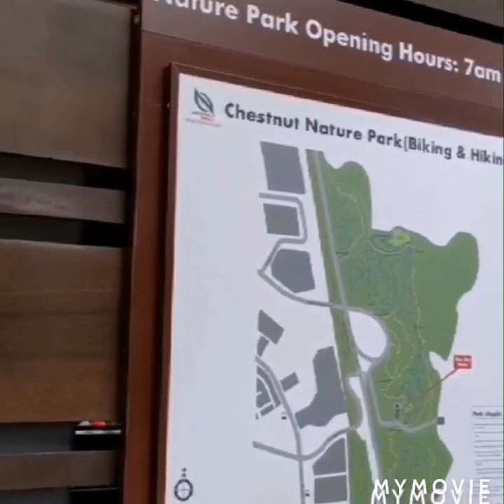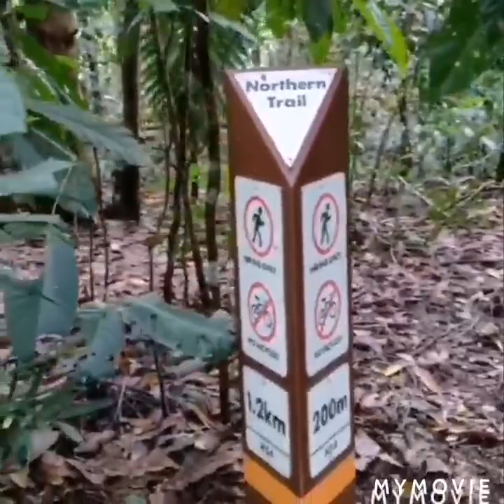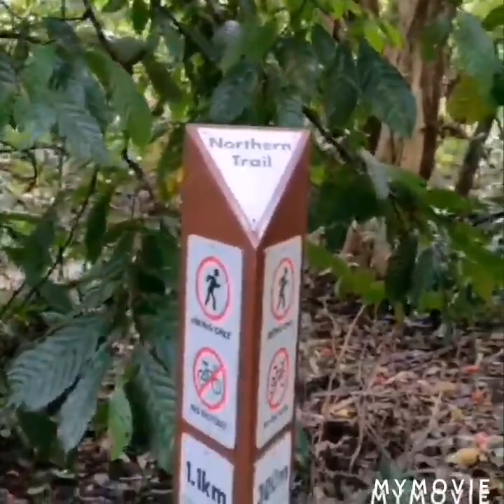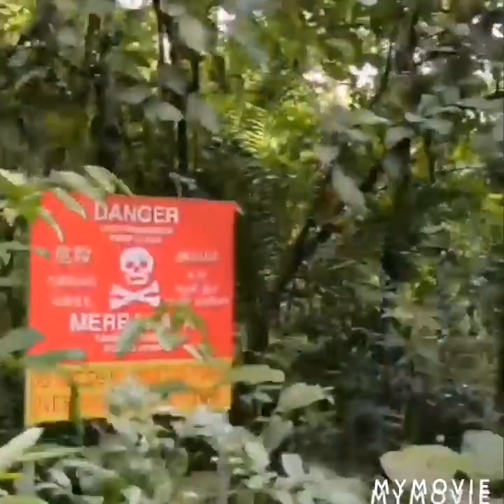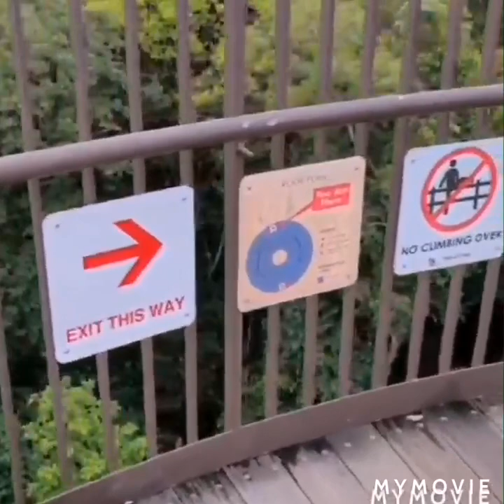NATURE PARK HIKING AND BIKING PARK.